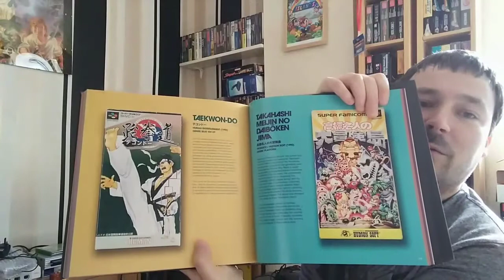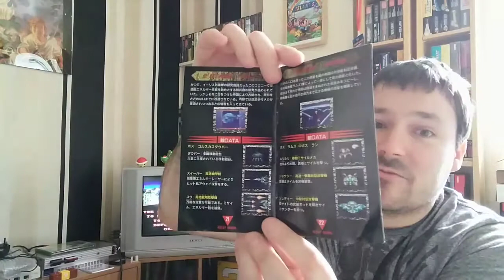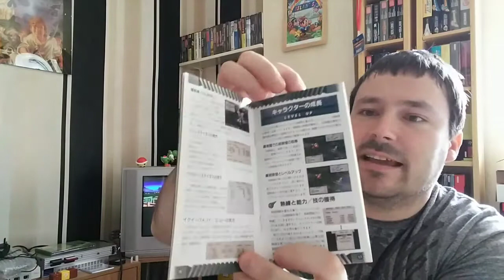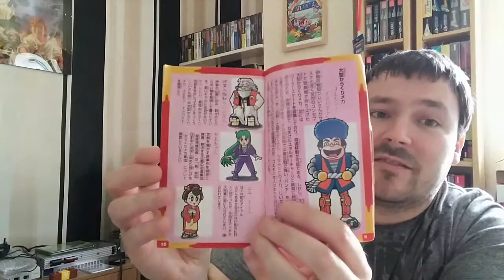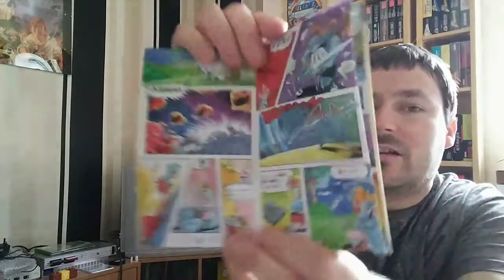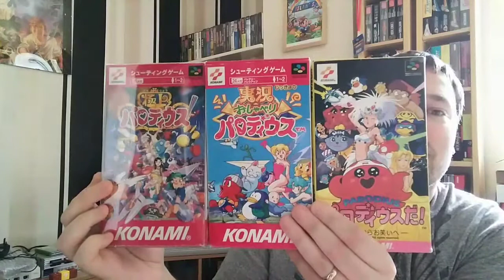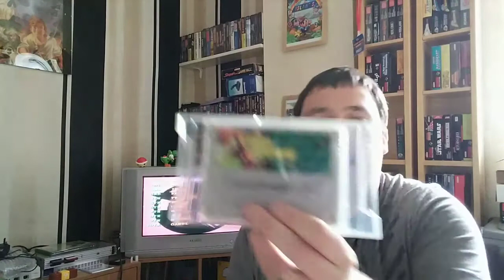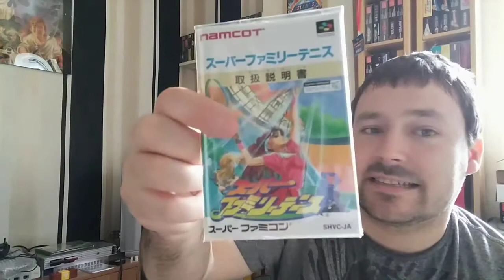Super Famicom chat with Paul SFC/SNES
Paul looks at his current Super Famicom collection and discusses what he likes about owning SFC games and how the art has influenced Super Play etc